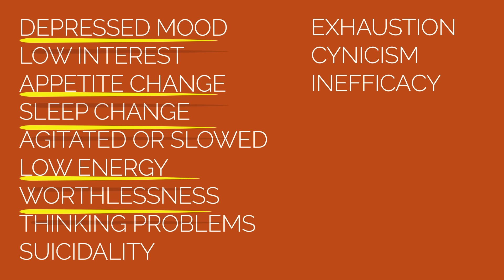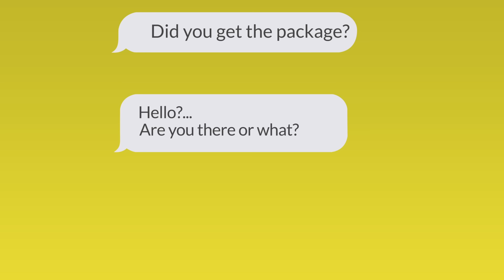Burnout Vs. Depression - How To Tell the Difference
Burnout versus depression- how do you tell the difference? Burnout is usually thought of as something that happens professionally or caused by work stress. But the way it makes you feel can feel similar to depression. A common definition is that it has three components: exhaustion, cynicism, and inefficacy.

In this video I discuss how to tell the difference between depression and burnout, how burnout develops and some ways to avoid it or deal with it once you have it.

Here are some videos reference in the video
Depersonalization video

References
Maslach C, Schaufeli W, Leiter M. Job burnout. Ann Rev Psychol. 2001;52:397-422.

The Tired, Retired, and Recovered Physician: Professional Burnout Versus Major Depressive Disorder. Am J Psychiatry. 2018 Aug 1;175(8):716-719.

Bianchi R, Schonfeld IS, Laurent E: Is burnout separable from depression
in cluster analysis? A longitudinal study. Soc Psychiatry movement Psychiatr Epidemiol 2015; 50:1005–1011